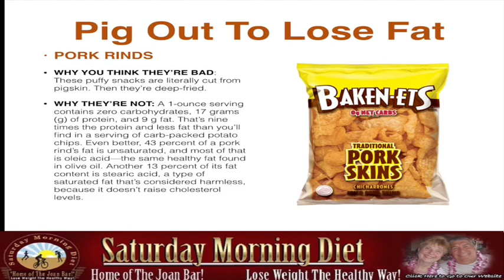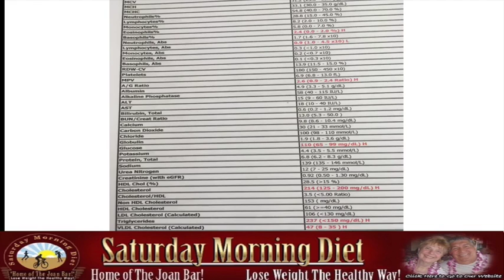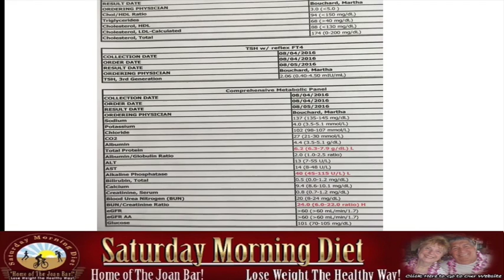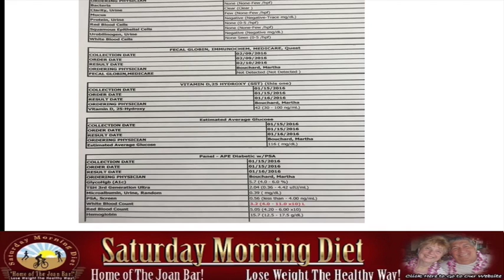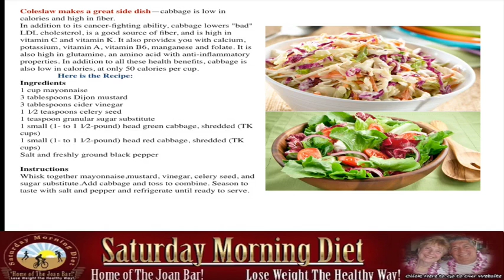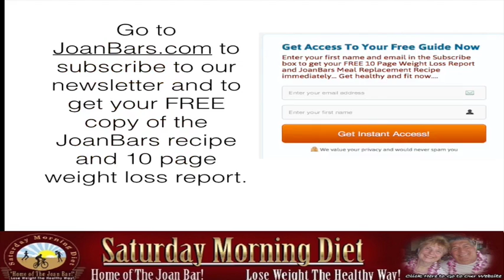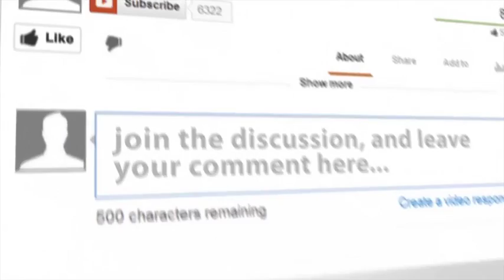My Blood Work Results From Eating A High Fat, Low Carb Diet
My Medical Blood Work Results From Eating A High Fat Low Carb Diet! In this video. I share my recent medical blood work results from eating a high fat , low carbs diet! My number will shock you, they did to my doctor! They are all there for you to see!
Bill and Joan Loganeski have discovered a meal replacement you can make at home for very little money and when combined with our Saturday Morning Diet plan it will help you lose the weight. The Saturday Morning Diet channel is our educational and information channel to help yo lose weight in a healthy way.